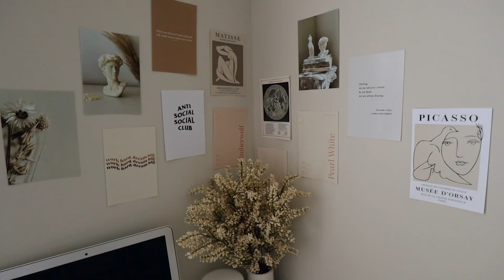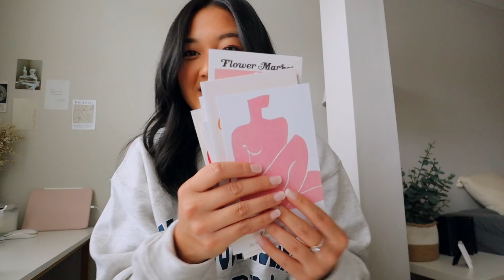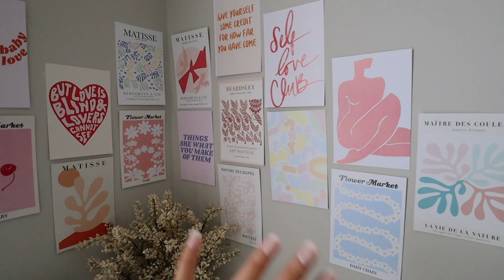sunday reset routine: desk organization, closet cleanout, cleaning, + preparing for a new week!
thank you Cider for partnering with me in today's video!
to check out the pieces I mentioned in this video!

➥ Toile de Jouy Bodysuit: shorturl.at/BLNW1
➥ Solid Basic Ruched Side Mini Skirt: shorturl.at/BIWZ3
➥ Solid Straight Leg Trousers: shorturl.at/ceIV7
➥ Floral Ruffle Toile de Jouy Midi Dress: shorturl.at/bhJZ1
➥ Satin Bell Sleeve Corset Dress: shorturl.at/ciJT6
➥ Solid Texture Cardigan: shorturl.at/dFIZ3
➥ Floral Rib Strapless Top: shorturl.at/ACKP7
➥ A Refreshing Summer Corset Top: shorturl.at/aE489